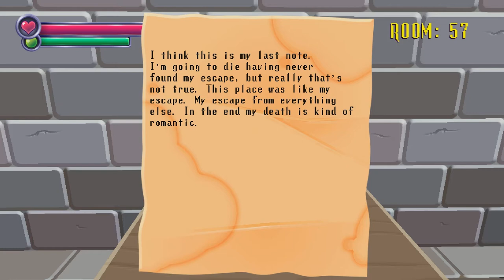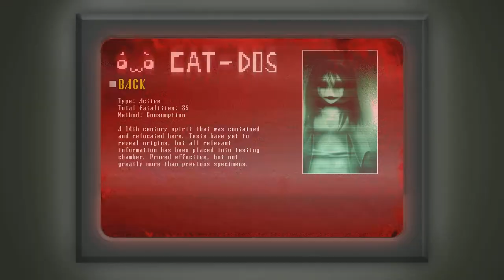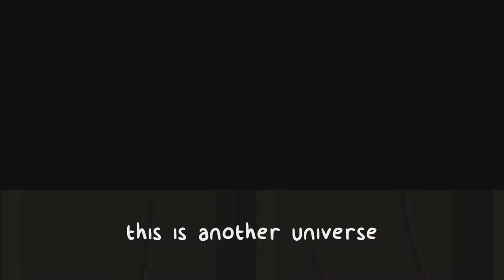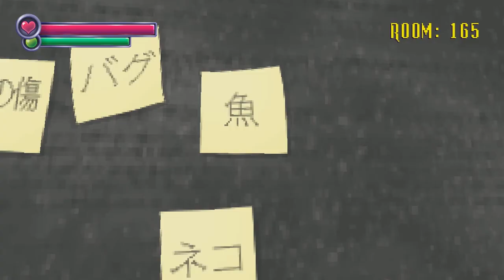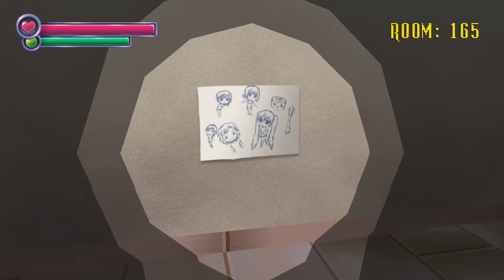an idiot plays Spooky's Jump Scare Mansion part 1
(someday, banana will be an official measure system.)

a gameplay of Spooky's Jump Scare Mansion and the spooky silly shenanigans it offers that made me go hihi at 3 am

it's free